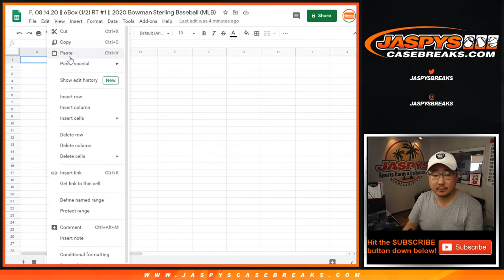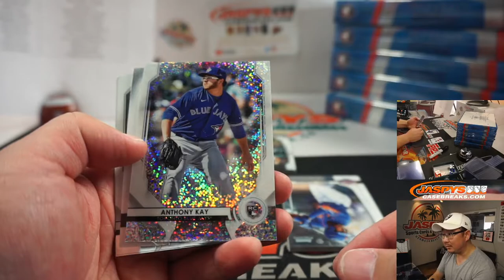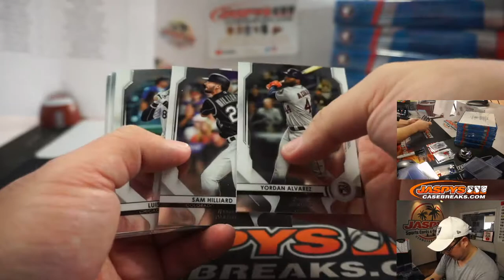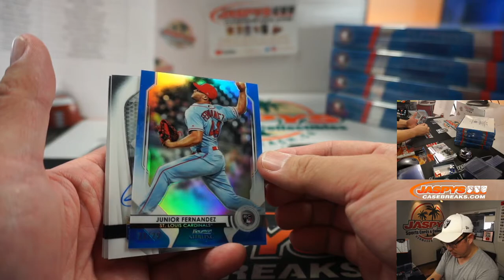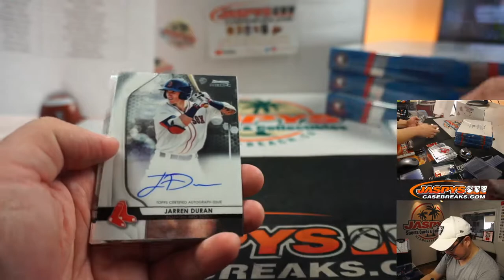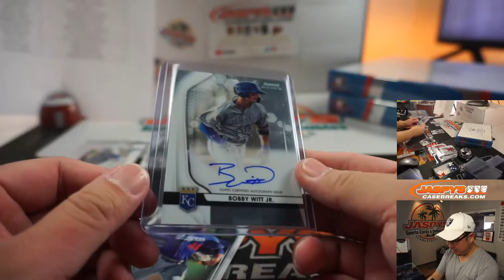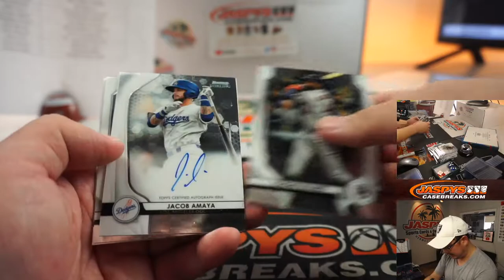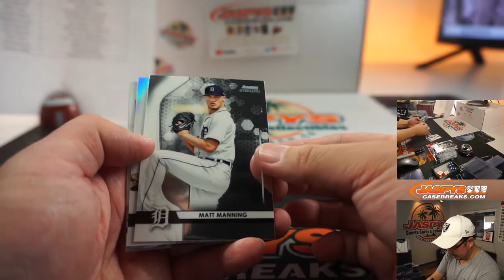F, 08.14.20 || 6Box (1/2) RT #1 || 2020 Bowman Sterling Baseball (MLB)